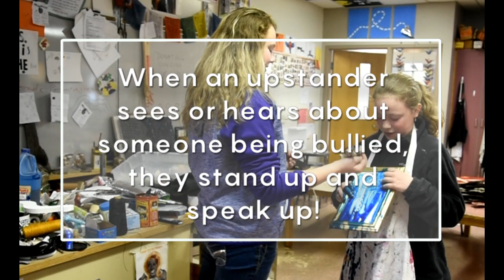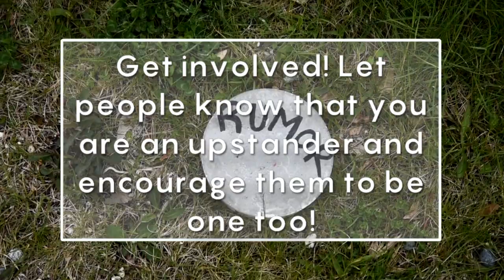Bullying Video 7th Grade